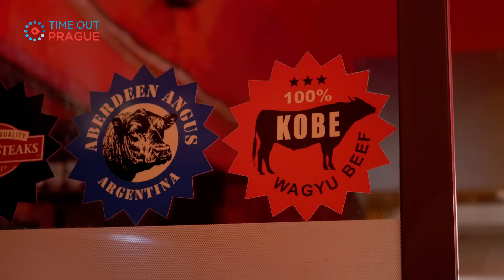La Casa Argentina_promo video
Video making by Time Out Prague